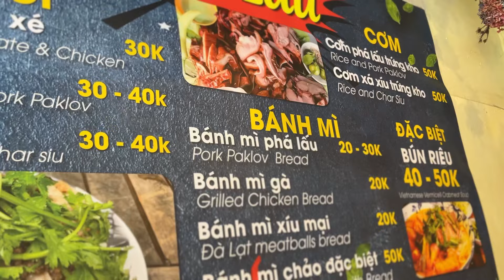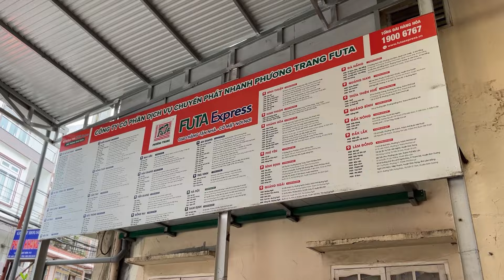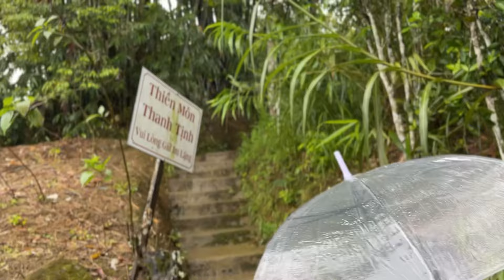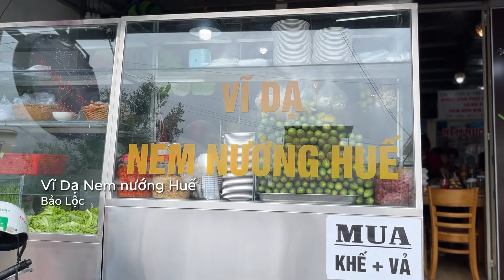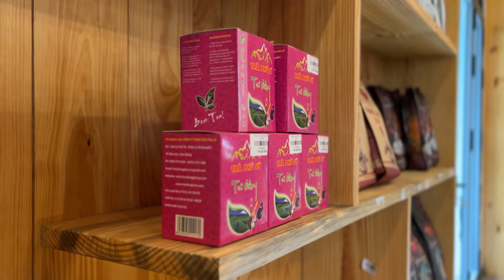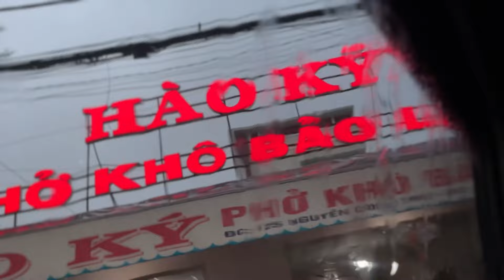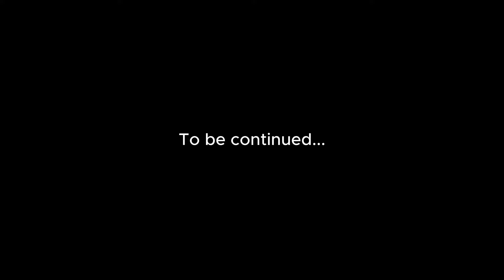Apa Cuma Kita Orang Indonesia Yang Pernah ke Baoloc? | Vietnam Vlog Part 3 | Travel Vlog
Timestamps:
0:00 Intro
0:19 Cable car otw kuil
3:17 Biara di atas Dalat
13:25 Bakery pitstop
15:45 Pha Lau pinggir jalan
17:49 Naik sleeper bus
23:15 Touchdown Baoloc BBQ
38:06 Briefing di mobil
41:09 Mulai nanjak ke kuil
43:40 Kuil Shinto di Baoloc!
51:06 Ada Merlion di sini
52:28 Nem Nuong khas Baoloc
55:16 Upacara teh tradisional
1:00:31 Explore kuil dan hutan kabut
1:05:32 Gereja multikultur campursari
1:09:33 Gereja terbesar di Baoloc
1:11:36 Pho kering khas Baoloc
1:17:31 Alpukat campur duren
1:19:20 Belajar upacara teh
1:32:21 Cerita tentang kondisi Baoloc
1:36:21 Otw HCM Bus Hello Kitty